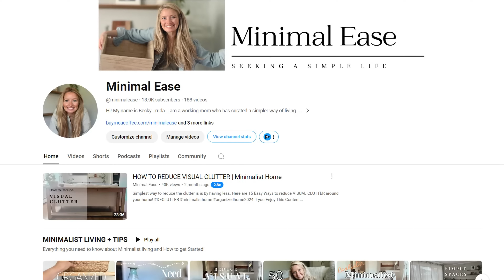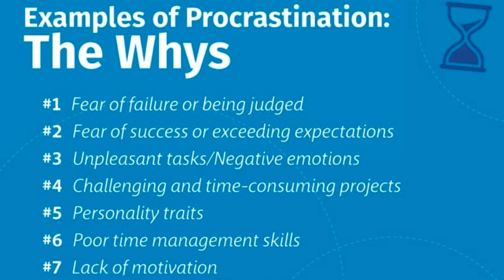Minimalist Lifestyle: Discover the Hidden Secret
I wanted to be a minimalist for a long time, but it wasn't until I confronted these 3 challenges that I was able to overcome my anxiety and start living a simple life.

►If you Enjoy This Content Consider Helping Keep Minimal Ease Going⬇️❤️🤗

► FAVORITE DECLUTTER + ORGANIZE STUFF:
👕 Wooden Hangers
🧦 Storage Boxes
🎋 Hand Held Vacuum
💁Robot Vacuum
👜Craft Bag

► 📸  FAVORITE YOUTUBE TOOLS:
» iPhone 13
» Handheld mini-tripod
» Tall standing tripod
» light kit